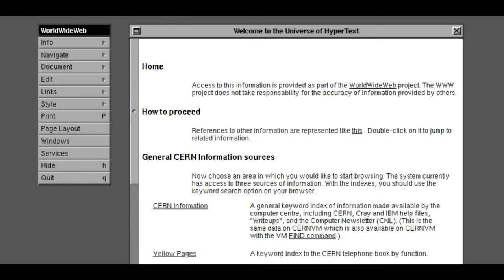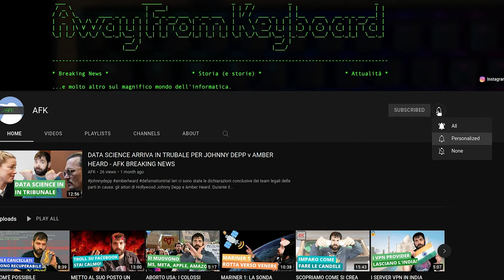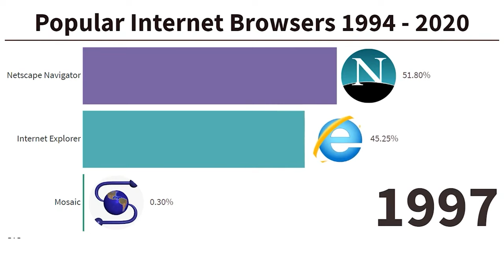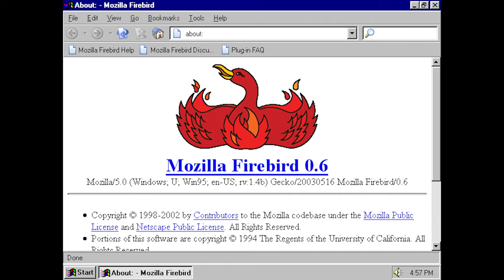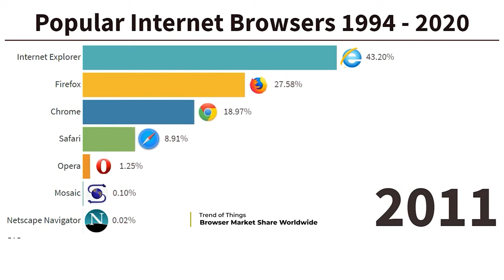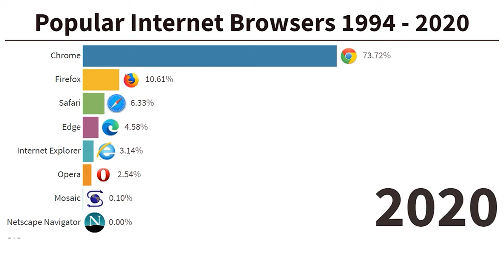LE 2 GUERRE DEI BROWSER - AFK STORIA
Salve Pinguini,

In questo video continuiamo con la storia di internet, parlando delle due guerre mondiali...ehm...dei browser. Quale fu il casus belli che fece scoppiare la prima guerra dei browser? La disfatta di Mosaic. Ma cos'è Mosaic? Ma che domande, scopritelo guardando questo video!
Questo video è stato registrato durante un viaggio di lavoro a Nottingham e si, sto in una camera di hotel! Ma la voglia di fare video non passa mai!

Video HS-22-011